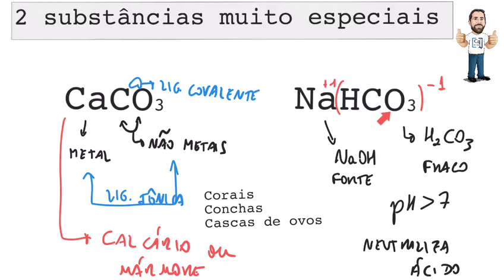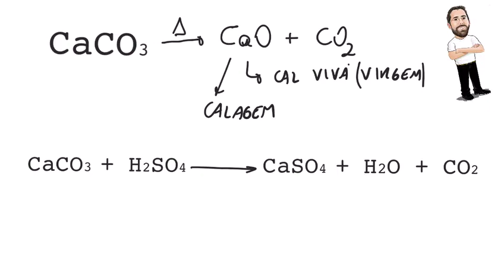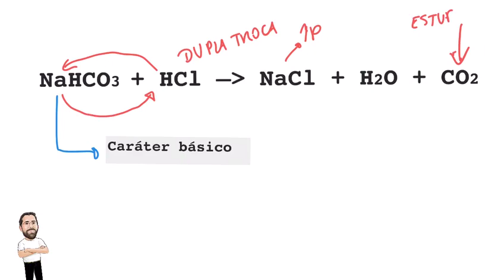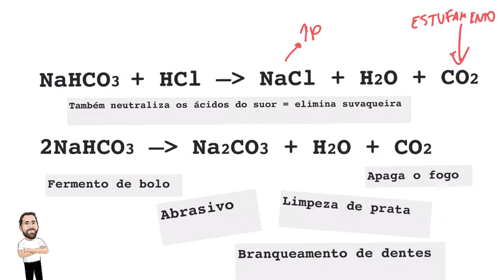DICA 3 - Substâncias químicas importantes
Carbonato de cálcio e Bicarbonato de sódio duas das substâncias químicas mais importantes para provas!!!